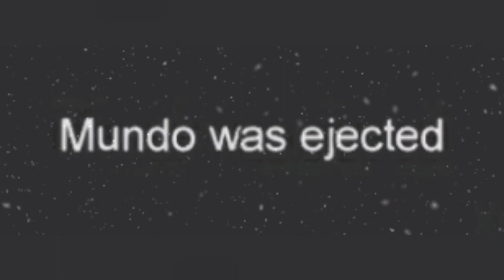DAMN BIH WE IN OUTER SPACE?!? Ft. Pika, Polar baby, Sera, ThomasWinn, Ceci, Eta, and Beti [Among us]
Hey Guys!! its Mundo and im bringing you guys some more funny gameplay content from among us! please check out my fellow gamers below and remember to like share and subscribe and to turn on notifications!!!

Instagram.com/notgurkay
Instagram.com/Polarbaby1
Instagram.com/ThomasWinn1
Instagram.com/_.cmartinez._
Instagram.com/aiden.ruizM
Instagram.com/bettysantosbs2000
Instagram.com/Ethanrudolph20
Instagram.com/Mundo_poloroid

Mundo_poloroid

Diamond Spectrum Entertainment

Twitch.tv/Mundo_poloroid